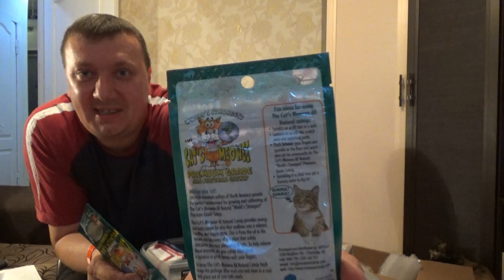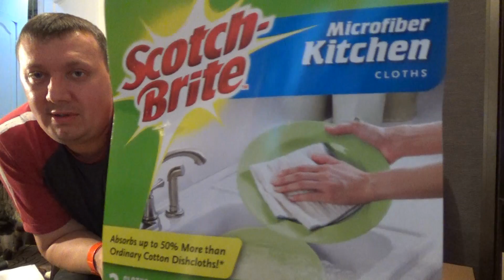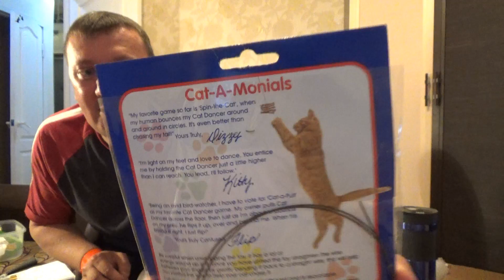Посылка из *Америки* Обзор